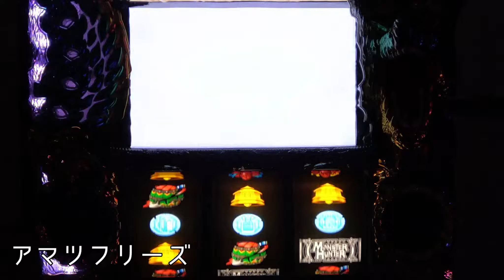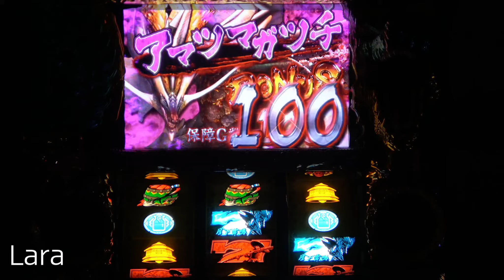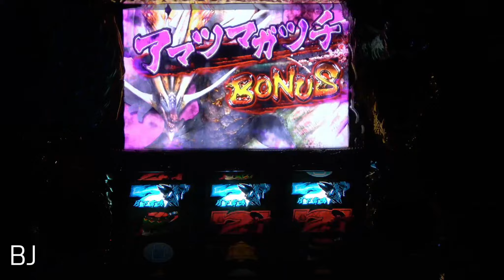【永久保存版】アマツマガツチ 全ハンターボイス集【モンスターハンター月下雷鳴】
アマツ戦でしか聞くことができない特殊テンパイボイスと
ボーナス告知を全ハンター分収録しています。

特殊テンパイボイスは青７をテンパイさせた時の一部（青７一確目も関係なく一定確率）で聞くことができます。

今回は設定7基盤を使用してでの撮影ですが、総撮影時間は8時間を超え
通常遊戯で全て聞くことは不可能に近いものとなっています。

◉CR Another

【目次】
00:00 アマツフリーズ
00:32 YOU
01:06 さくや
01:21 ☆メル♪
01:46 アキラ
01:53 Lara
02:09 隊長
02:23 ミランダ
02:42 ひろし
02:58 BJ
03:14 モラ・ガラテア